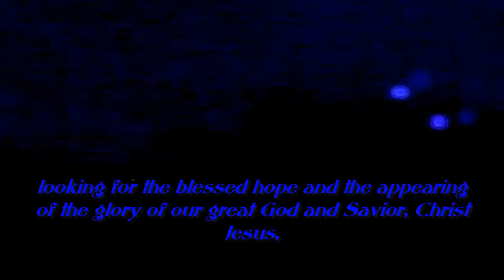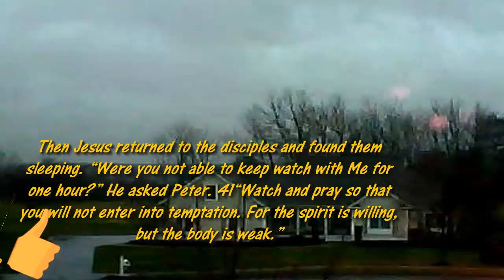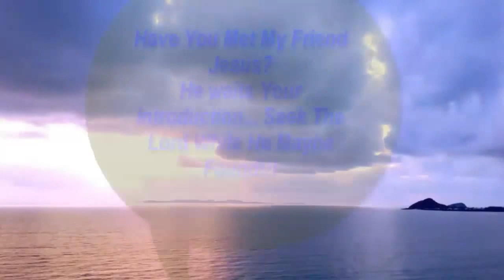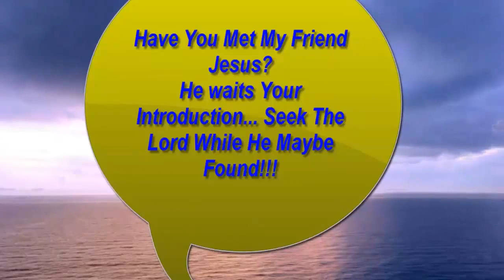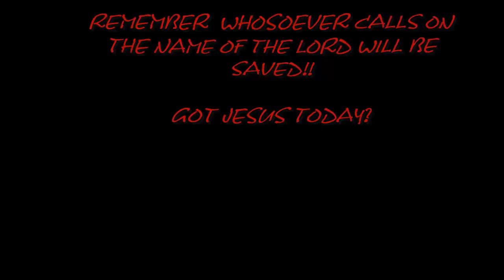NIBIRU " TWIN BLUE KACHINA'S ' PLANET X NIBIRU UPDATE TODAY